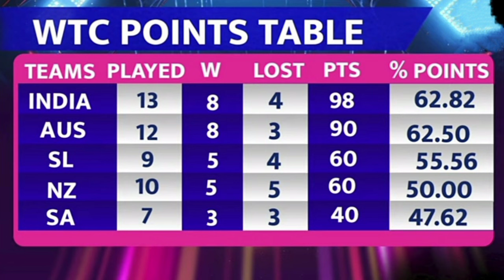भारत के हारने के बाद ये 2 टीमें खेलेंगी WTC फाइनल